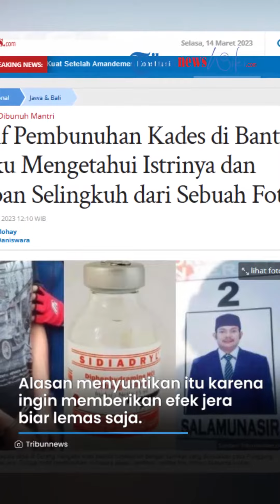Terungkap Motif Mantri Bunuh Kades di Banten, Pelaku Mengetahui Istrinya dan Korban Selingkuh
TRIBUN-VIDEO.COM - Seorang mantri di RSUD Banten berinisial S telah ditetapkan sebagai tersangka kasus pembunuhan Kepala Desa Curuggoong, Kecamatan Padarincang, Kabupaten Serang, Banten bernama Salamunasir.

Pelaku melakukan pembunuhan dengan cara menikam punggung korban menggunakan jarum suntik yang berisi obat injeksi bermerek Sidiandryl Dyphenhydramine.

Setelah disuntik korban tidak sadarkan diri dan dilarikan ke RSUD Banten, namun korban meninggal dalam perjalanan.

Diduga pelaku menikam korban dengan jarum suntik karena mengetahui perselingkuhan yang dilakukan korban dengan istrinya yang berinisial NN.

Kuasa hukum pelaku, Raden Elang Mulyana mengatakan kliennya menemukan foto bukti perselingkuhan di handphone milik NN.

Lantaran cemburu, pelaku mendatangi rumah korban untuk meminta klarifikasi terkait isu perselingkuhan.

"Pelaku juga datang ke rumah korban untuk mengklarifikasi terkait dugaan perselingkuhan," ujarnya, Senin (13/3/2023), dikutip dari TribunBanten.com.

Ia juga menambahkan obat yang disuntikkan ke korban tidak mematikan karena hanya obat alergi.

"Obat itu kan cuma obat alergi dan bisa menimbulkan lemas doang, tapi korban sesak nafas sehingga pelaku juga kaget dan langsung membawa korban ke Puskesmas," paparnya.

Raden Elang Mulyana menjelaskan kliennya tidak berniat melakukan pembunuhan, namun efek dari obat tersebut membuat korban meninggal.

"Pelaku cekcok dengan korban hingga emosi. Berdasarkan pengakuan pelaku, alasan menyuntikan itu karena ingin memberikan efek jera biar lemas saja, tidak ada niat untuk membunuh," imbuhnya.

Sementara itu, Sekertaris Desa Curuggoong, Maskun mengatakan istri pelaku dan korban dekat karena pekerjaan.

Menurutnya istri pelaku yang bekerja sebagai bidan rutin mengadakan Posyandu di Desa tersebut.

Sedangkan korban yang merupakan Kepala Desa melakukan peninjauan kegiatan Posyandu.

"Kenal seperti biasa aja (secara profesi). Tersangka ada pikiran lain sehingga ada kesalahpahaman," ungkapnya.

Ia mengaku tidak mengetahui adanya isu perselingkuhan antara istri pelaku dan korban yang senter beredar.

"Terkait masalah itu kita enggak mengetahui, cuma dekat juga secara profesi doang kan," tandasnya.

Polisi Minta Bantuan Ahli Selidiki Kandungan Obat

Waka Polresta Serang Kota, AKBP Hujra Soumena mengatakan akan meminta bantuan ahli untuk menelitikandungan obat yang ada dalam Sidiadryl Diphenhydramine.

Diketahui Sidiadryl Diphenhydramine sering digunakan sebagai obat alergi.

Namun, cairan Sidiadryl Diphenhydramine yang disuntikkan ke korban dapat mengakibatkan kematian.

"Kami sudah bersurat ke ahli agar mengecek kandungan itu (Sidiadryl Diphenhydramine ) nanti mereka yang menjelaskan," ungkapnya, Senin (13/3/2023), dikutip dari TribunBanten.com.

Hingga saat ini polisi belum dapat menyimpulkan penyebab Kades Curuggoong meninggal karena hasil autopsi belum keluar.

"Korban memang sudah diautopsi, tapi untuk hasilnya butuh waktu," lanjutnya.

Ia menambahkan, pelaku sempat panik setelah menikam korban memakai jarum suntik karena korban langsung pingsan.

Pelaku juga sempat mendampingi korban sampai ke rumah sakit, namun nyawa korban tidak tertolong.

"Saat di rumah sakit kebetulan yang diduga pelaku masih berada di RS, pada saat itu juga diamankan," terangnya.

Artikel ini telah tayang di Tribunnews.com dengan judul Motif Pembunuhan Kades di Banten, Pelaku Mengetahui Istrinya dan Korban Selingkuh dari Sebuah Foto,
Penulis: Faisal Mohay